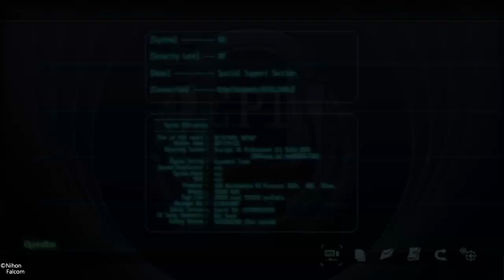Trails to Azure - Part 7 - Chapter 1 - Second favourite series minigame & up to Mainz